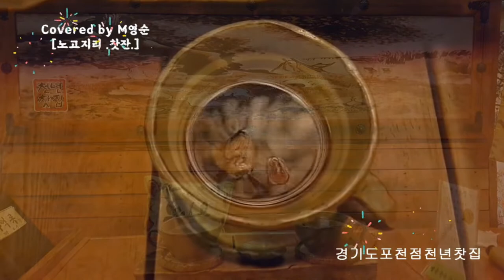🌸​ 포천찻집 천년찻집 [노고지리_찻잔]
2016년3월에  포천 천년찻집 다녀온
사진으로 꾸며 보았습니다.